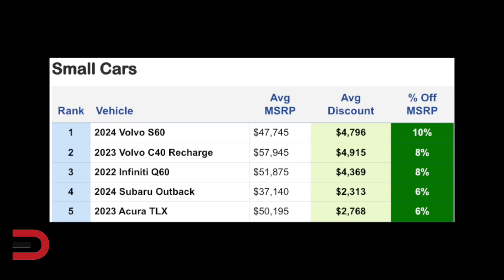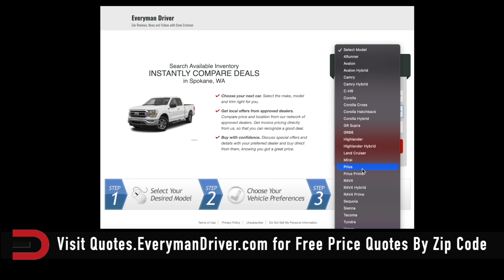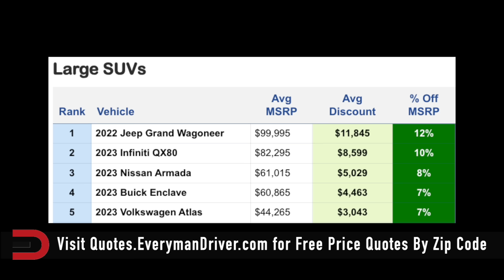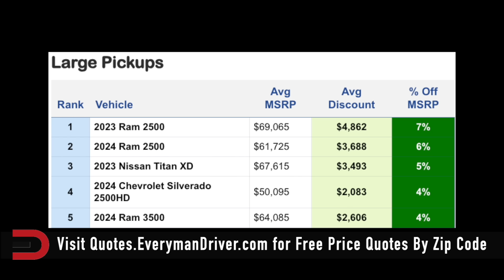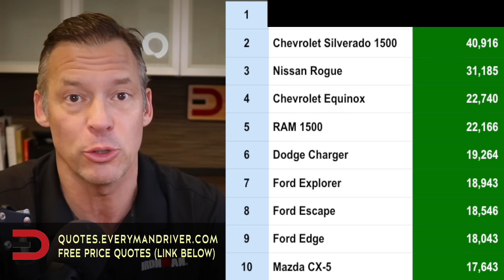45 NEW Cars DEALERS Can't Sell